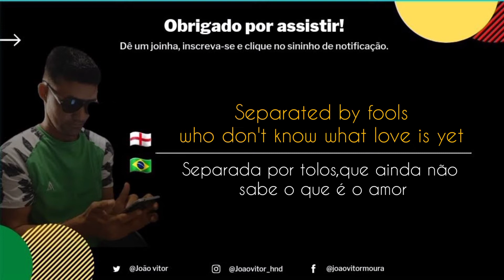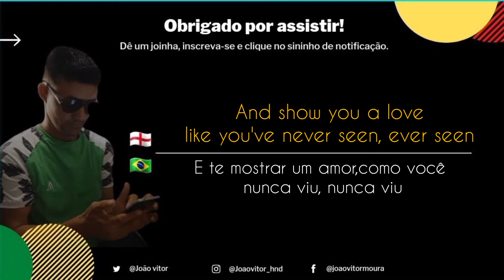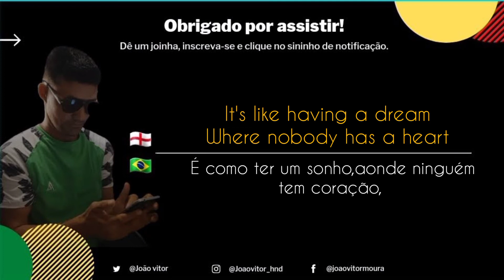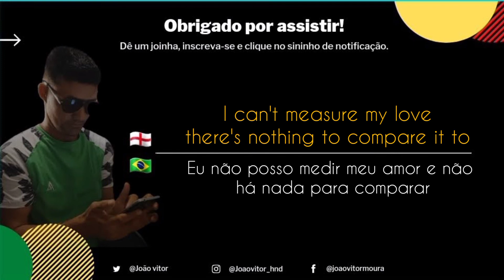Lloyd Parks - Into the night (legendado e traduzido )